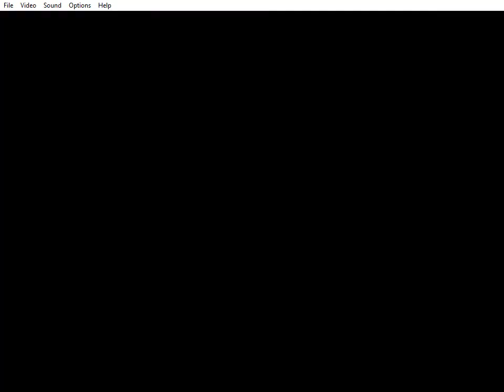Streets of Rage 2 Karnov God Mode 2 (Streets of Rage 2 Hack)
Alterações da Rom:

* Pulos infinitos.
* Multi-Combos!
* 6 Inimigos ao invés de 5 na tela.
* Maçã restaura toda energia.
* Karnov, Ray, Liu e Ryoko andam mais rápido.
* Very Easy e Extra Mania pode ser habilitada nas opções.
* Tempo infinito.
* Vidas Infinitas.
* Mestres e Inimigos difíceis de serem derrotados!
* Permite escolher dois personagens iguais.
* Reduzido atraso de dano (Frame quando é atingido).
* Barras de ouro valem 999999 de pontos.
* Sacola de dinheiro vale 25000.
* Jogadores não fazem danos entre se!